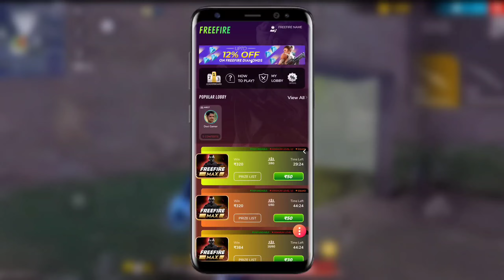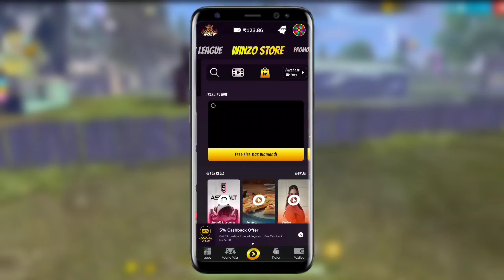🔥 உலக அதிசயம் டா 😮 GARENA 💎 NEW RAMADAN LUCK ROYALE EVENT | GLISTENING ROYALE EVENT FREE FIRE TAMIL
*🔥 DOWNLOAD & GET FREE DIAMONDS 💎 :*

ABOUT THIS VIDEO :

🔥 உலக அதிசயம் டா 😮 GARENA 💎 NEW RAMADAN LUCK ROYALE EVENT | GLISTENING ROYALE EVENT FREE FIRE TAMIL- para SAMSUNG,A3,A5,A6,A7,J2,J5,J7,S5,S6,S7,S9,A10,A20,A30,A50

Free Fire Top Country :
1.Garena Free Fire Indonesia Live
2.Garena Free Fire Brazil Live
3.Garena Free Fire Brasil Live
4.Garena Free Fire India Live
5.Garena Free Fire Singapore Live
6.Garena Free Fire Thailand Live

★ Ramadan luck royale event free fire
★ Glistening Royale event free fire
★ New glistening luck royale event free fire in tamil
★ Camel bundle royale event free fire
★ Camel bundle luck royale event free fire in tamil
★ New Luck royale event free fire
★ New royale event free fire in tamil
★ New Lucky Roayle event tamil

New emote luck royale event free fire in tamil

1) Ramadan royale event free fire
2) Glistening Royale event free fire in tamil
3) Camel bundle royale event free fire
4) Glistening Royale event free fire in tamil
5) New Lucky royale event free fire tamil
6) Free Fire Event
7) Free Fire New Event
8) Ff New Event
9) New Event Of Free Fire
10) New Event In Free Fire
11) New Event Free Fire
12) Free Fire New Event Today
13) Today New Event
14) Today New Event Free Fire
15) How To Complete New Event Free Fire
16) How To Complete New Event In Free Fire
17) How To Complete Free Fire New Event
18) Ff New Event Today
19) New Event Ff
20) New Event Of Ff
21) Garena Free Fire New Event
22) Garena Free Fire New Event Today
23) New Event Garena Free Fire
 24) Free Fire Live
25) Free Fire